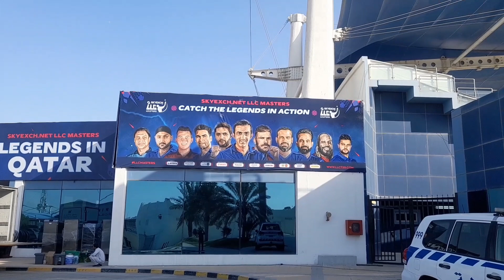FINAL | Asia Lions Vs World Giants | legend league cricket 2023 | Qatar | Asian town cricket stadium